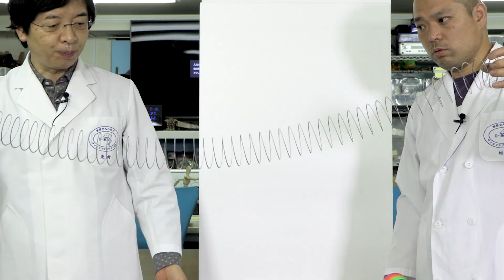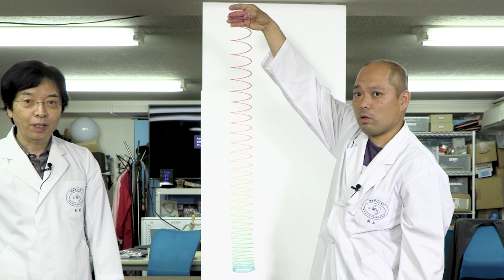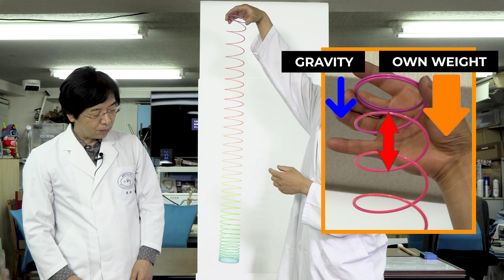【字幕解説】スリンキー ～のびるバネの不思議～/ 米村でんじろう[公式]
※解説は字幕にて行なっております。字幕をオンにしてお楽しみください。
『スリンキー』って知ってますか？
このスリンキーを使ってのびるバネの不思議な動きをお見せします！
今回も必見ですよ！！

今回の動画
編集：片田淑乃

使用音源
●MotionElements